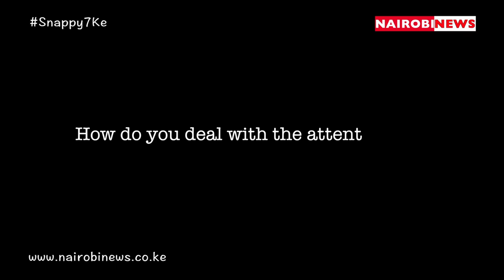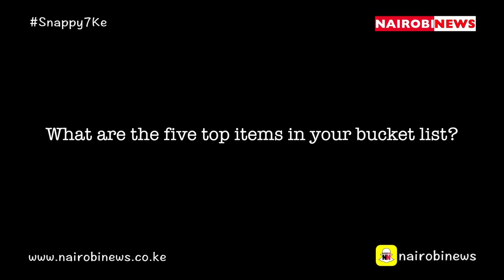SNAPPY 7: With Nigerian singer, Lola Rae